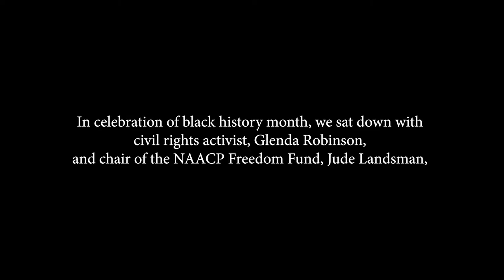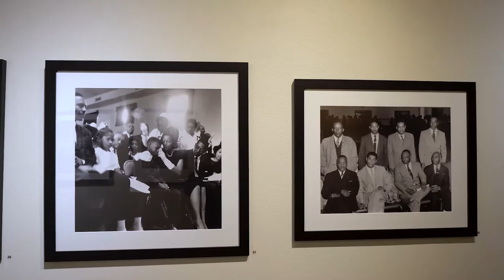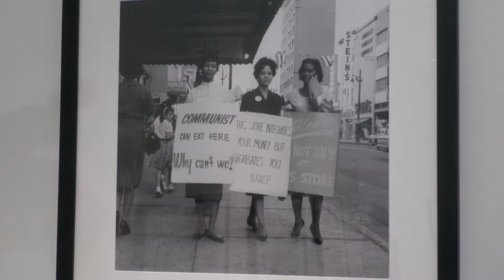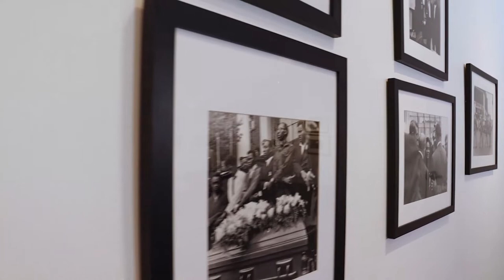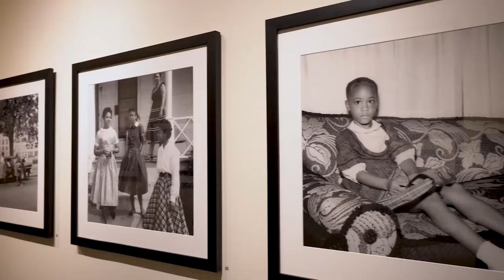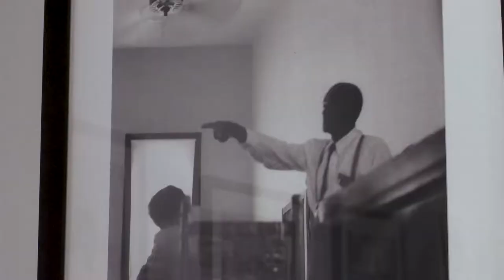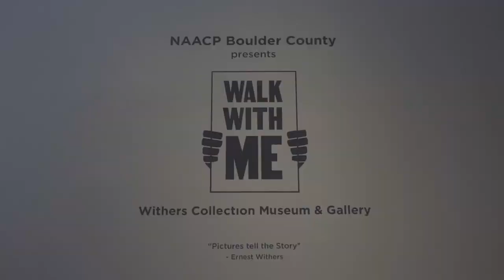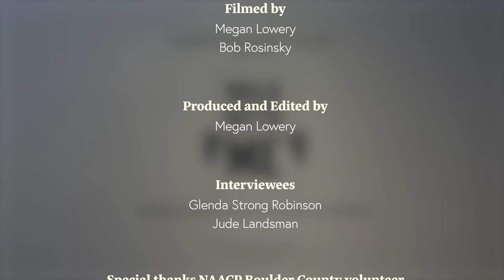Walk With Me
A closer look at the photojournalism of Dr. Ernest Withers during the civil rights movement and its relevance to the current climate of America today. A talk with NAACP Boulder County committee members Glenda Robinson and Jude Landsman.
Please note that Megan Lowery owns the copyright for this piece.